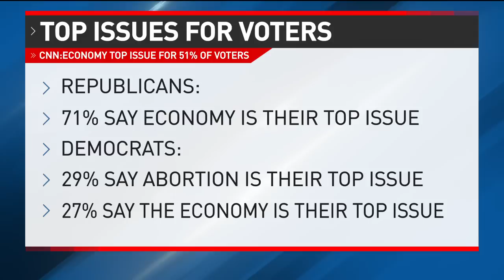51% of voters say economy is top issue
Election Day is Tuesday but a lot of people are casting their votes early and a new poll shows what is important to voters